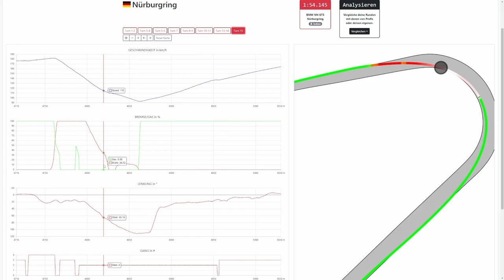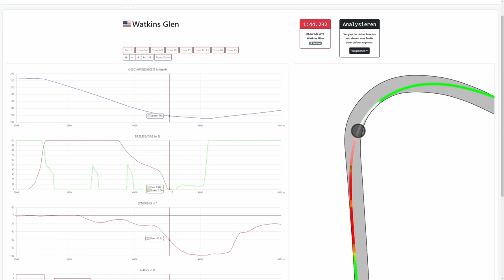Lass mal Bremsen lernen - Erklärung zum bremsen in ACC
Setups und Telemetrievergleich